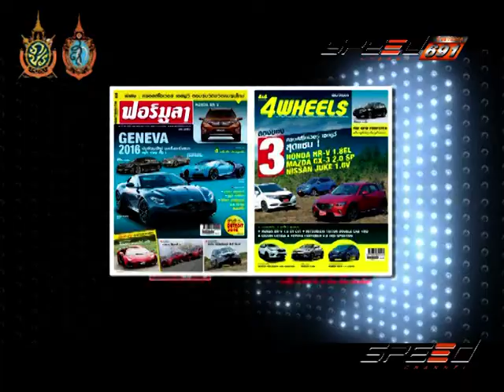Speed Talk Onair 12 10 2016 B6